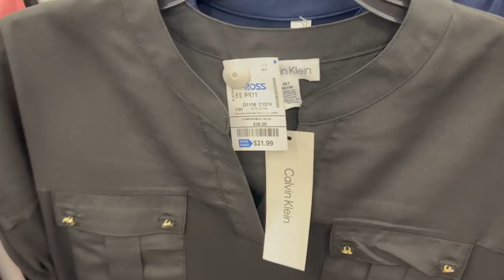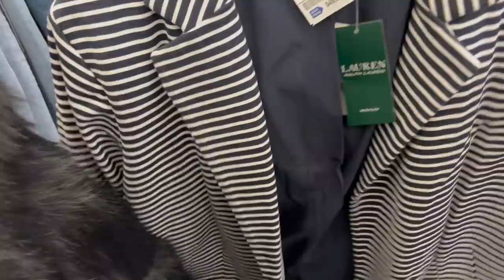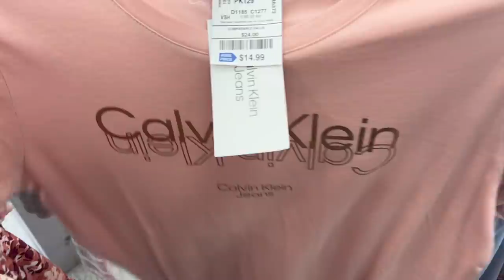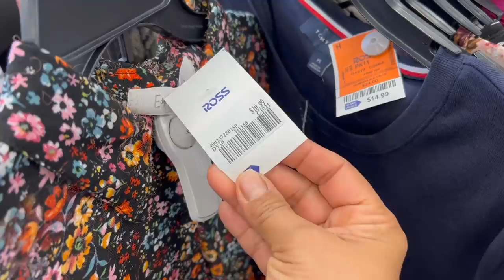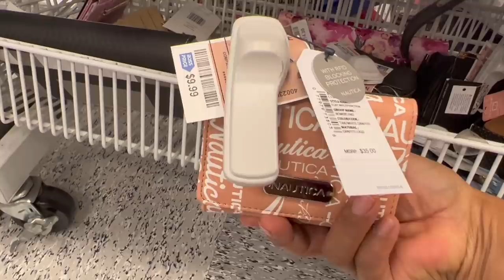❤️Pasando Nuestro Fin De Semana En ROSS! Gran Surtido De Marcas Reconocidas En Rebaja!😱